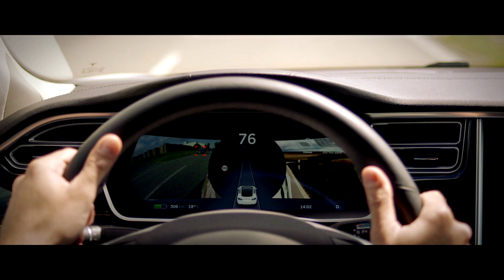SMR Mirrors are going digital